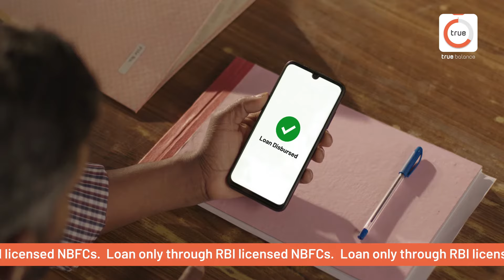TrueBalance App - Your Companion for Every Need | Instant Personal loan | Online Loan| Kannada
Taking a personal loan may have multiple reasons like starting a small home-based business or paying your child’s school fees, funding for holiday trips, home renovation, or even in medical emergencies. Instant loan is one of the best financial solutions when anyone is in need or is in search of immediate cash! And here, The TrueBalance can be your best financial support, which not only makes it more effortless to realize dreams but also fund emergencies on time.

It is a common situation that happens with almost every person, where an unexpected expense may hit you by surprise, and you did not have enough money to meet your quick financial needs even if you require a small amount. In such situations what are you going to do? Worry not! Just Download the TrueBalance app and apply for a Cash Loan to get quick cash. So now, no need to worry about any expenses because Truebalance instant Cash Loan is one of the best wallet friends that will help you in quick financial crunches. The TrueBalance app has a one-stop solution for all your quick needs.  True Balance is one of the best instant loan applications available in the market.